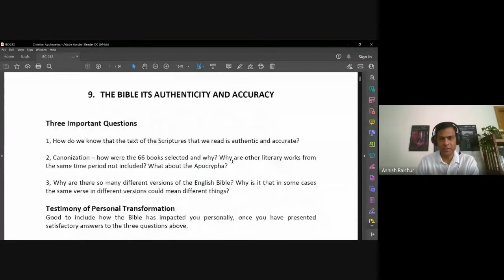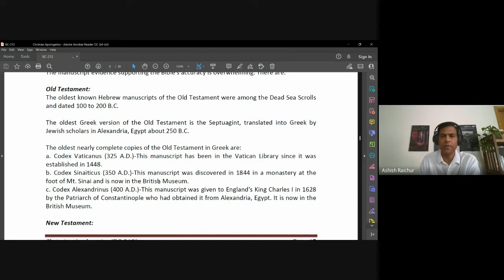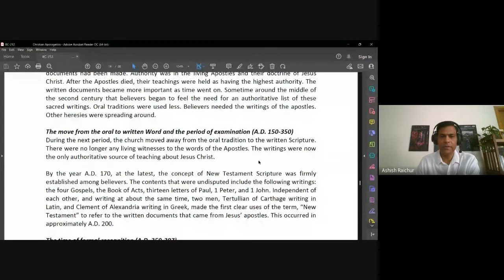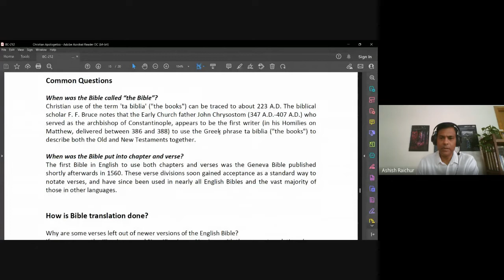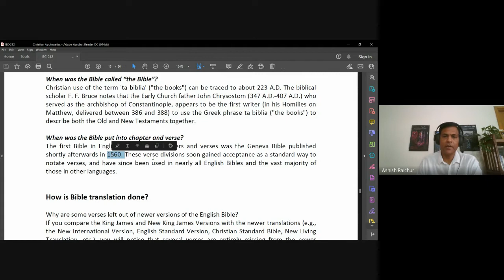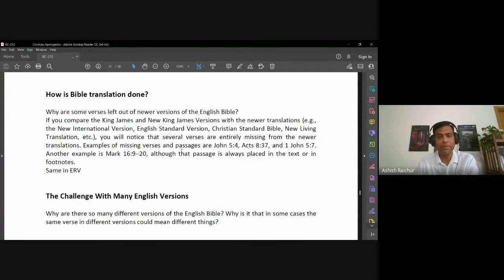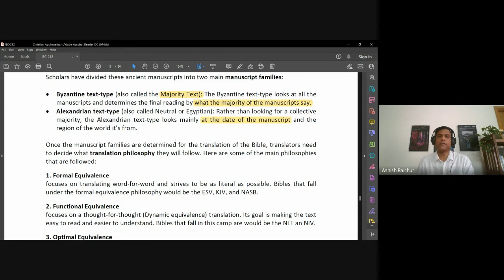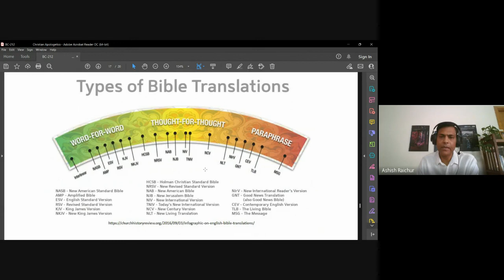Christian Apologetics| Lecture 9 : BC212-CA-20220926